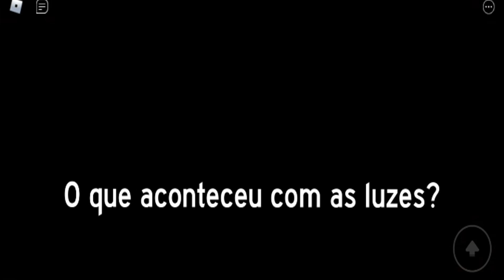FUGIMOS DO BACON NO JOGO DO ROBLOX - Lucas Gamer